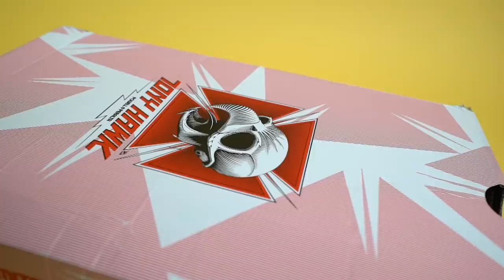Are Tony Hawk’s New Skate Shoes Worth $95?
I get all my music here (amazing for Youtubers) sign up for infinite free music ➡️